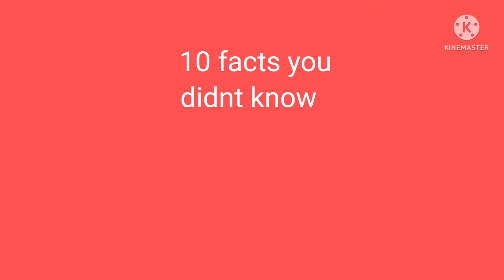facts you didnt know?!!!?